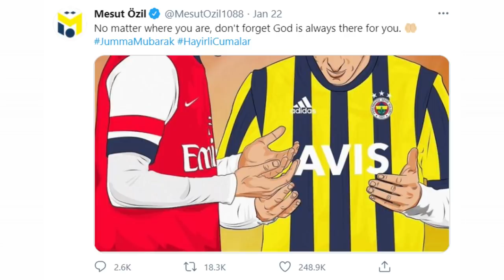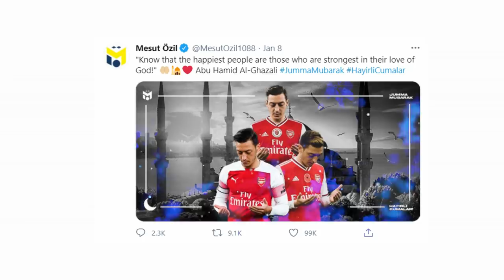MESUT OZIL "ALLAH PAVED THE WAY"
Mesut Ozil or Imam Mesut Ozil? It's remarkable to see a person with as much possessions as him, make comments like this. He truly exemplifies how important your relationship with Allah is and how little joy material possessions actually give you.